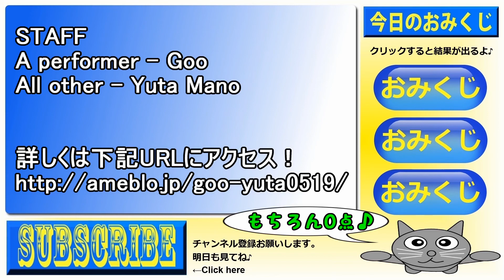猫と目薬 サンテFXネオ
しゅるしゅる～！だだだだ～！びしびし！
ってのをやりたい！

俺のブログ→
サイト名⇒『ぐーファンタジー』